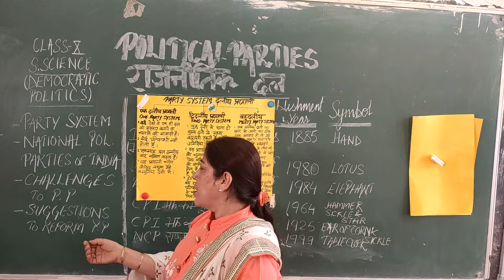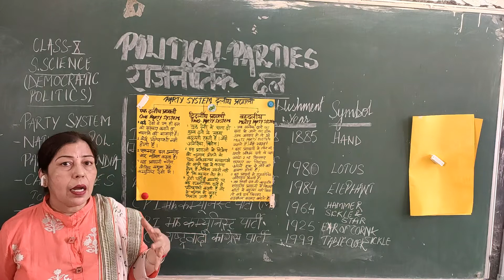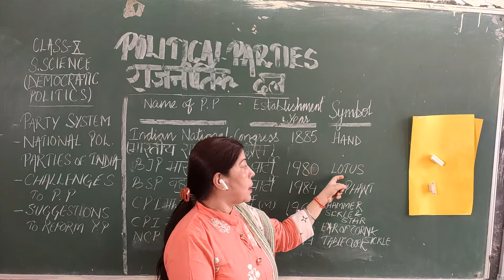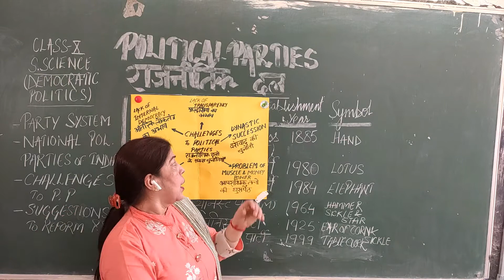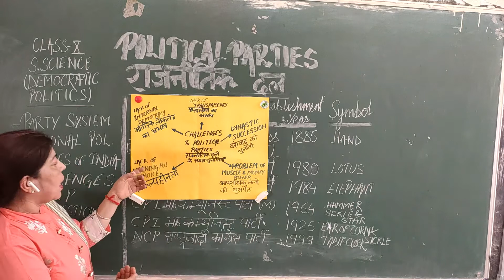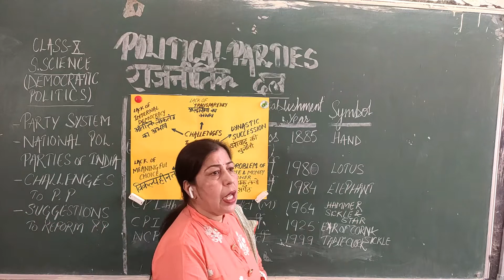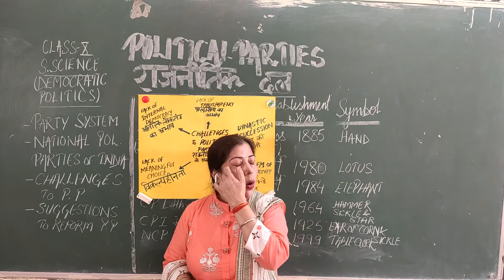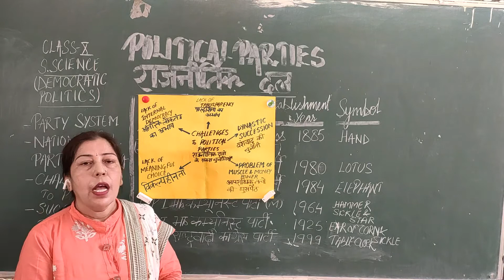TOPIC DEMOCRATIC POLITICS- CHAPTER POLITICAL PARTIES (PART2)-SUB -SOCIAL SCIENCE -CLASS 10 BY NEENA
This is  the videos  lecture  from Teacher of RSV ROOP NAGAR No.4 DELHI useful to generate better understanding of subject in a very easy manner.